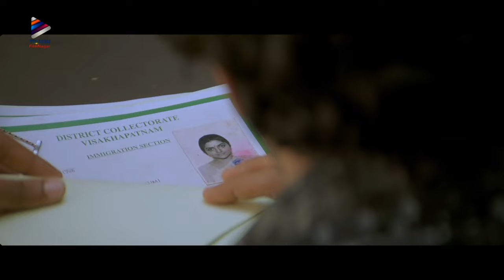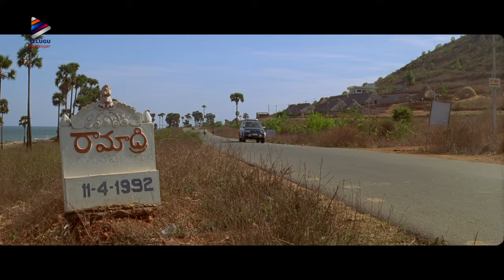Prabhas Latest Hindi Action Movie 2021 | South Indian Movies Dubbed in Hindi Full | 1 Hour Movie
Prabhas Latest Hindi Action Movie 2021, South Indian Movies Dubbed in Hindi Full 1 Hour Movie on Telugu FilmNagar. Prabhas Full Hindi Action Movie Hukumat Ki Jung Dubbed from Telugu Movie Chatrapathi ft. Prabhas & Shriya Saran. Directed by SS Rajamouli. Music by MM Keeravani and Produced by BVSN Prasad.

The movie also stars Bhanupriya, Kota Srinivasa Rao, Pradeep Rawat, Shafi, Venu Madhav, LB Sriram and Ajay among others. Aarthi Agarwal in a cameo appearance.